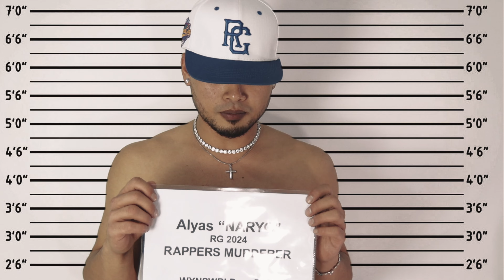Naryo - Alla Romana (Official Music Video) | Roma Gang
Performed by @naryoofficial7192
Beat Produced by StickBeats
Mastered by SNDY
DOV,Visuals & VFX by Mike Son
Executive Produced by Waynesworld©

Big Shoutouts to RomaGang, OH Records, TAD & Zargon(Milano)